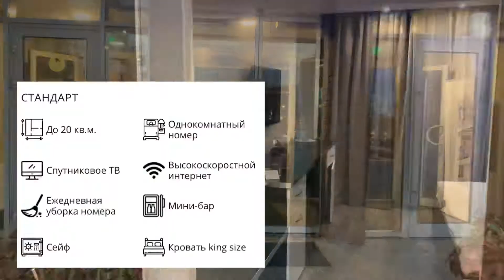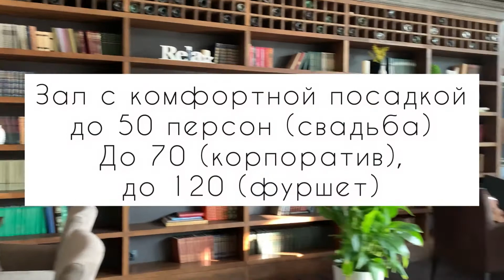Свадебный ревизорро. Отель Астроплаза г.Видное (банкетный зал на праздник в Подмосковье).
Свадебный и Event Ревизорро - Это удобный онлайн видео - сервис по подбору площадки на ваше мероприятие и праздник.

Более 350 подробных обзоров на площадки Москвы, Подмосковья, России от эксперта в области организации праздников и ресторанного критика Валентины Ковердяевой на которых вы можете провести: свадьбу, юбилей, день рождения, бизнес мероприятие, развлекательный корпоратив и другие.

Какие площадки вы найдете на канале:

 ⁃ Рестораны и кафе
 ⁃ Банкетные залы
 ⁃ Лофты
 ⁃ Отели
 ⁃ Загородные базы отдыха
 ⁃ Шатры
 ⁃ Веранды
 ⁃ Конференц залы
 ⁃ Концертные площадки

Я знаю как решить ваш вопрос по подбору площадки и найти лучший вариант за 3 дня!

Свяжитесь со мной и оставьте заявку на подбор площадки для вашего праздника и я лично займусь этим вопросом.

Переходите в канал в Telegram, где я рассказываю все о праздниках и подготовки к ним